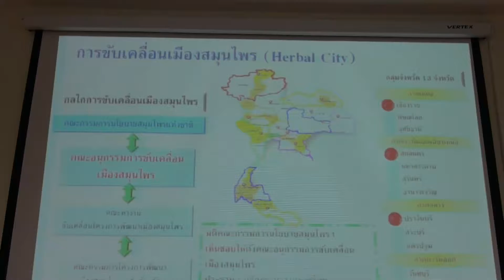24 01 61จังหวัดสงขลา ประชุมคณะกรรมการโครงการพัฒนาเมืองสมุนไพร Herbal City เพื่อขับเคลื่อนนโยบายเมือง